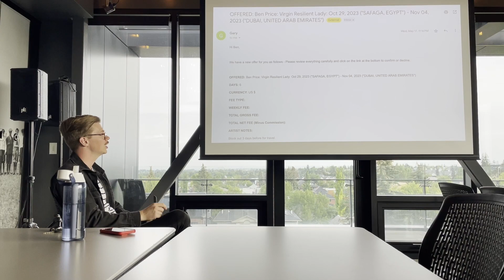June Monthly Update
June was full of fun! a cruise ship contract, a lecture, and some camping! All good stuff I'll talk about in this monthly update!